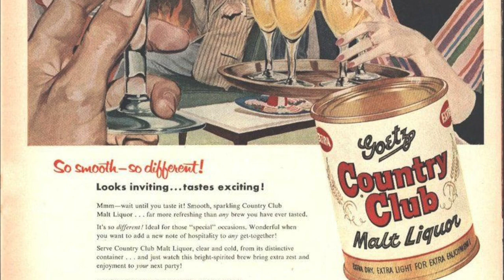Country Club Malt Liquor Radio Commercial Jingle - "Country Club Is For Me" Ad Campaign - 1967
Country Club radio ad from 1967, with the jingle they used that year.